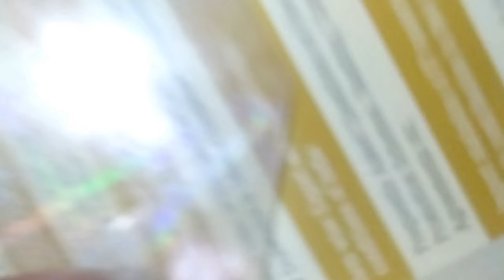Holographic peel stick film(Hyper Plaid) for printed surface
Hyper plaid -Design Number SGHO -60